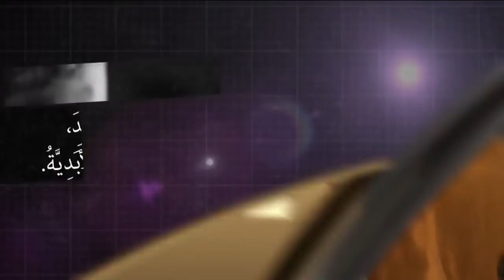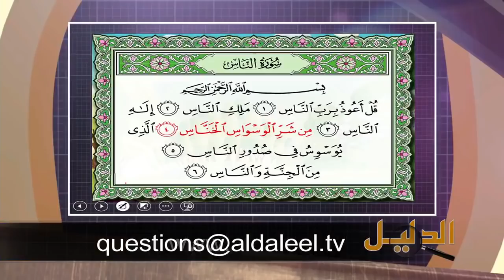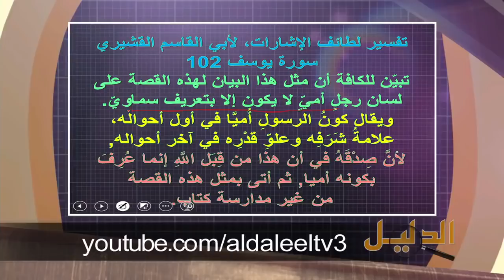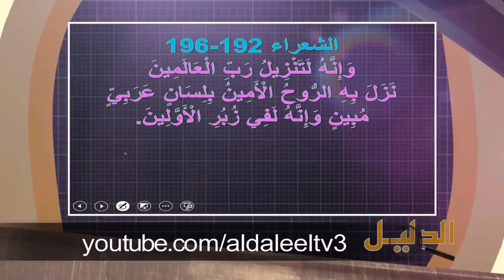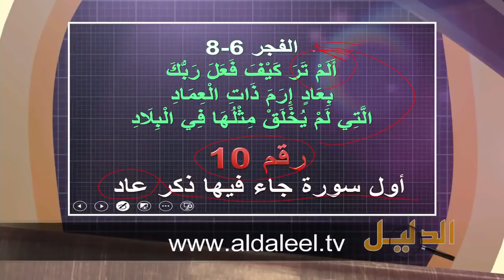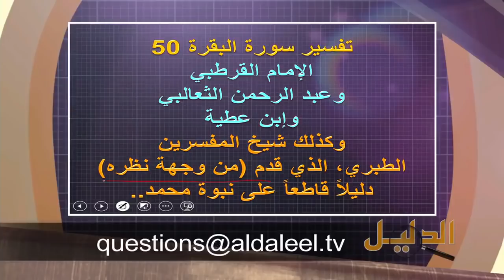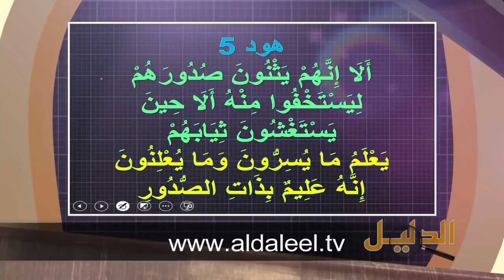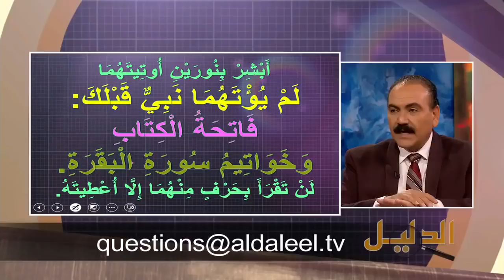الأخ وحيد برنامج الدليل غرابة حجة نبوة محمد الحلقة رقم 393